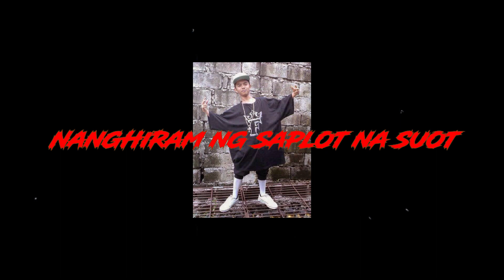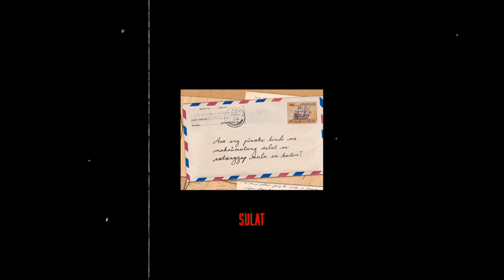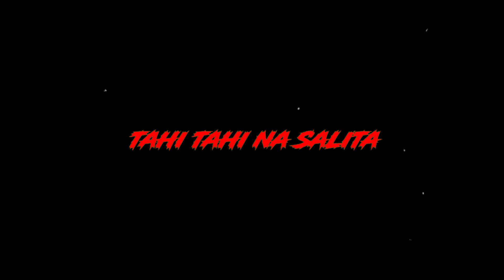Luthee & Zaireal " Straitjacket " (Official Lyric Video)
Kampo Gobang presents " Straitjacket " - Luthee and Zaireal
Music and Visuals by ; Zaireal
Mixed and Mastered by ; Luthee